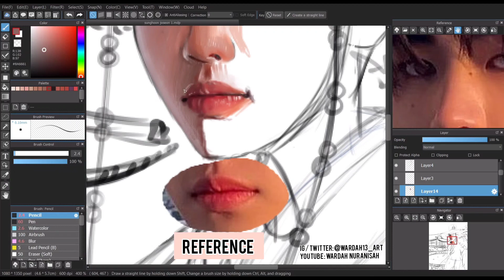Sunghoon ENHYPEN Fan Art - Speed Paint (lips)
App: MEDIBANG